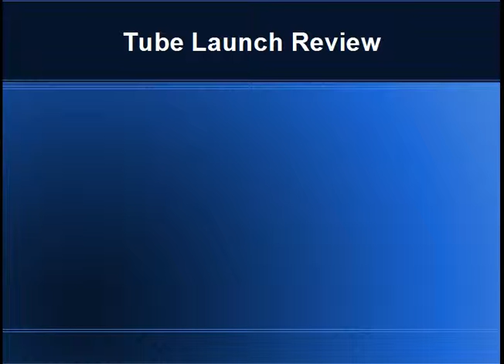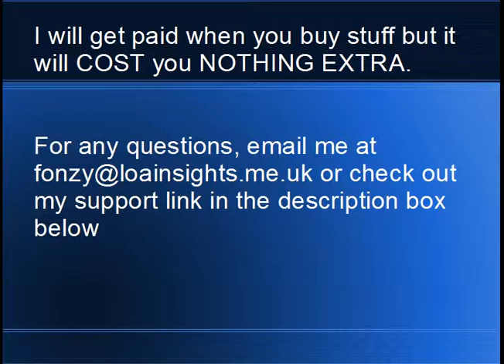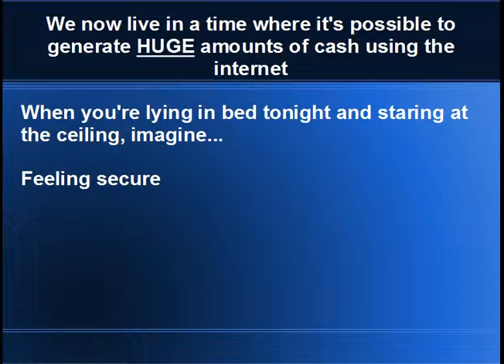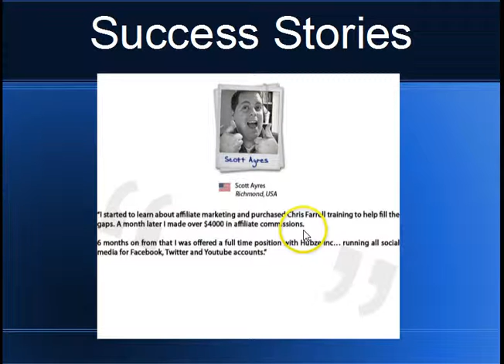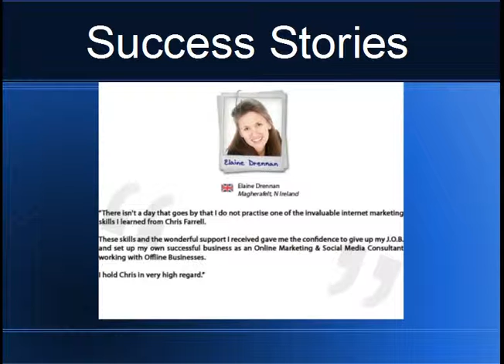Tube Launch Review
*I'm no longer promoting the Chris Farrell Membership and Tube Launch site because they moved to a new platform. The links above will take you to courses equally powerful and educational.

TubeLaunch is a video marketing course which will help you make money with Clickbank. This work at home product teaches you how to use YouTube, which is a high-traffic video-sharing site to promote Clickbank products so you earn money on autopilot. TubeLaunch is designed so you can get started in video marketing by showing you how to create videos and stuff like that. TubeLaunch will also show you what to put in your videos so they produce money for you. There are many things Tubelaunch can teach the beginning video marketer because it's comprehensive and jam-packed with tons of information.

For anyone interested in using YouTube to bring traffic to your site or make a nice income doing it, I advice you to grab a copy of Tubelaunch and try it. It may or it may not be for you. After trying this video marketing system, you might want to get a membership at the Chris Farrell Membership because I feel that it's still head and shoulders above Tubelaunch. Video marketing is only one aspect of making money online and there are many different, several paths to earning a living online.

Before you grab a copy of Tubelaunch, I suggest you get acquainted with internet marketing first if you're still new to this stuff but if you're not... then I suggest you take a look at Tubelaunch and compare it with the Chris Farrell Membership and see what's right for you. Although YouTube marketing is exciting, I doubt that it's support team is as available and knowledgeable as the Chris Farrell Membership site. If you want to get trained properly on the basic of internet marketing, then join Chris' training site.